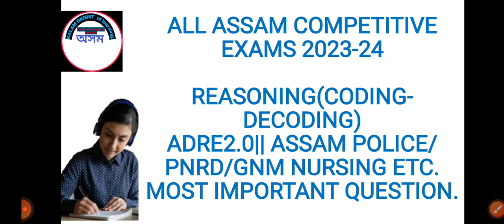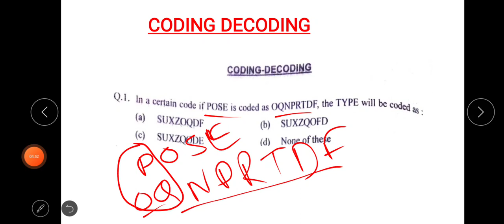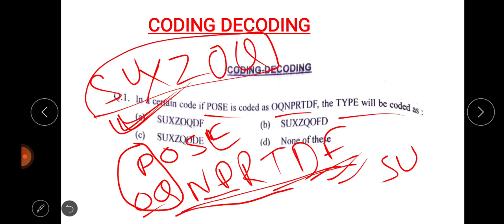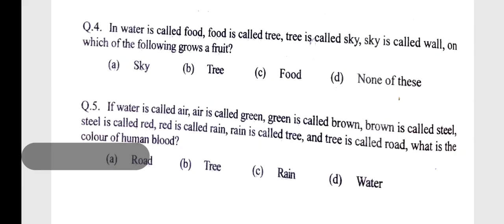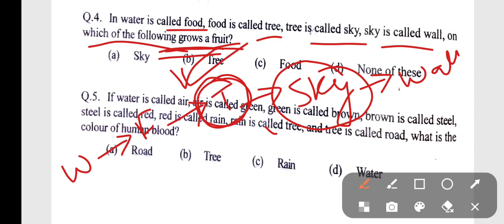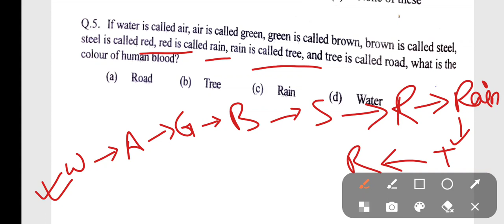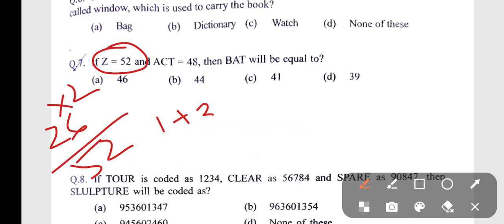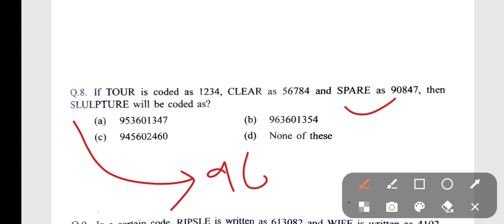CODING DECODING FOR ALL ASSAM COMPETITIVE EXAMS 2023-25|| ADRE 2.O/ASSAM POLICE/PNRD/VKNRL GNM ETC.